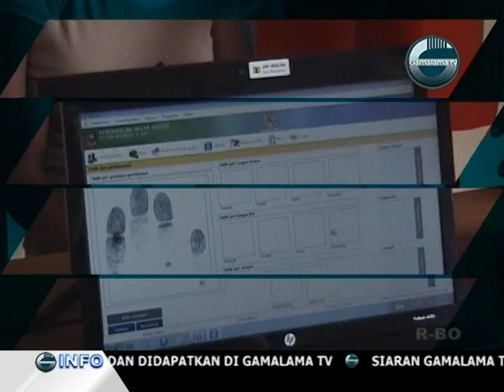20/07/2020_SPMU_RUANG EKONOMI SYARIAH DITENGAH PANDEMI_PART1